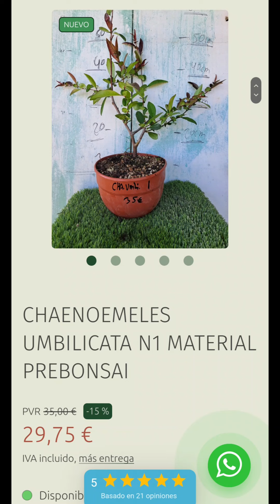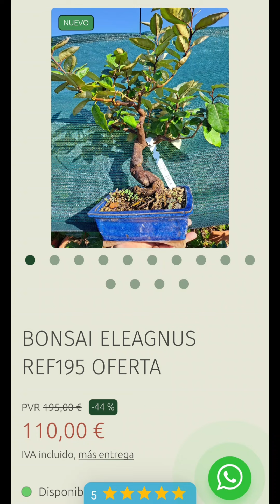descuentos, ofertas y saldos hasta 30 agosto